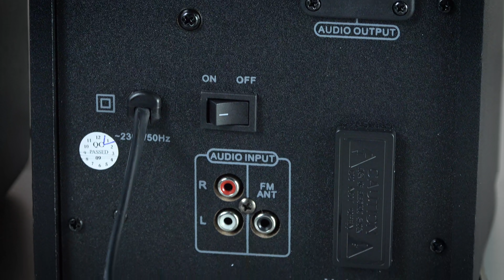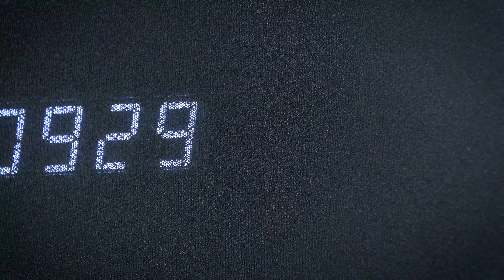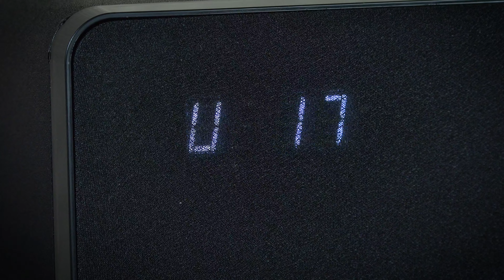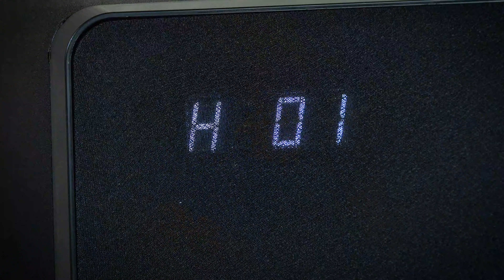Обзор акустики Sven SPS-710 // Это медиацентр!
Изучили 2.0-акустику Sven SPS-710, и оказалось, что эти колонки могут намного больше — это целый медиацентр.